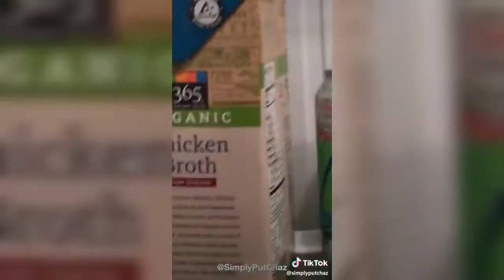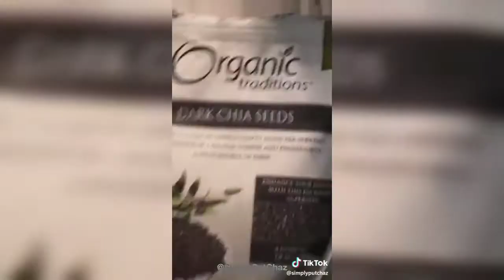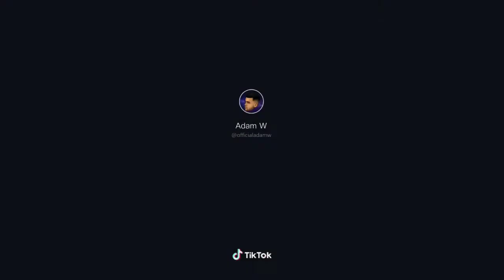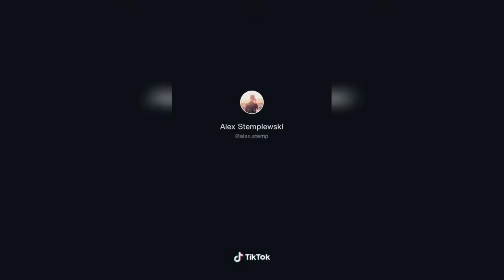😂Relatable Tik toks!😂| 😯Tik tok compilation #5😯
What is tik tok. Tik-Tok is a free social media app that lets you view, create and share videos – often the top hit soundtrack in music – directly from your phone and Tic-Tok is a Chinese music video platform and social network in China, in September 2016. Launched by Zhang Yiming Nowadays it is the most famous forum in Asia.
((Not my Thumbnail))